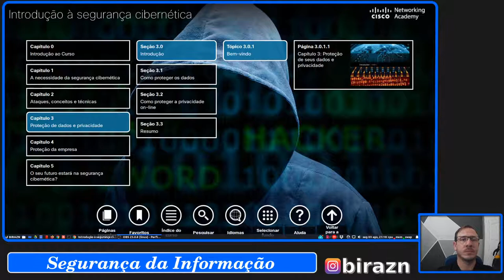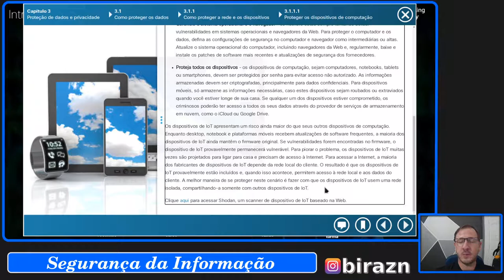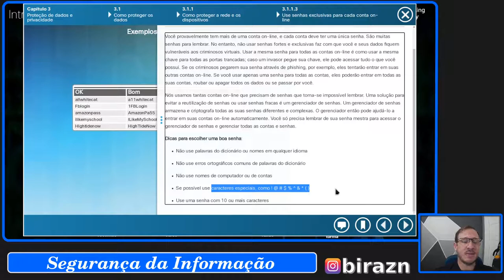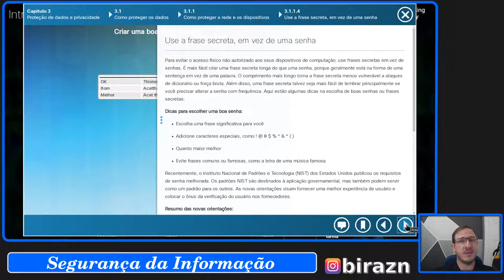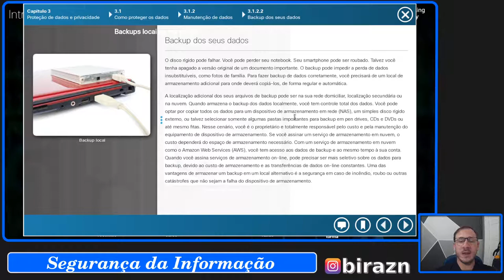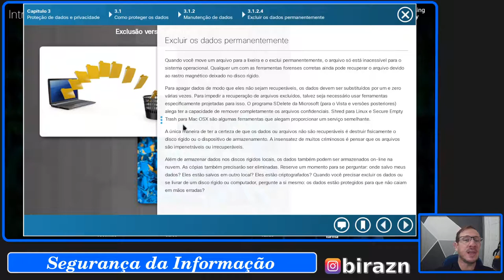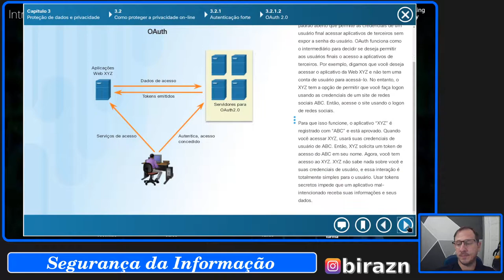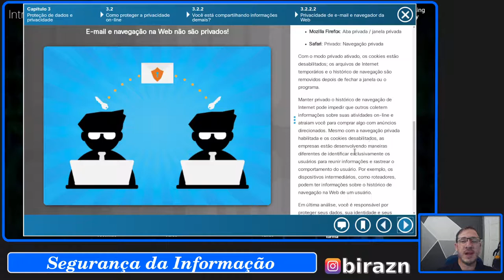Segurança da Informação - Introdução a Cyber Segurança - Cap 3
Módulos da disciplina de Segurança da Informação. Os primeiros cinco capítulos baseados no Curso Introdução a Cyber Segurança CISCO.

Material de apoio às aulas presenciais de Segurança da Informação, usando como Introdução o Curso de Cyber Segurança da Academia Cisco.

Proteção de dados e privacidade